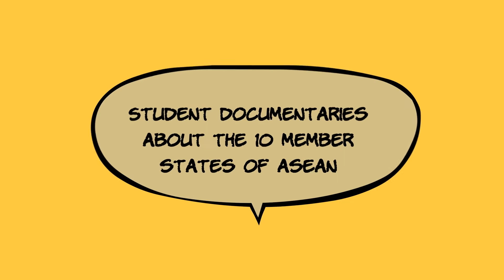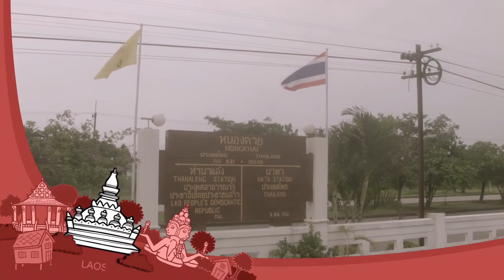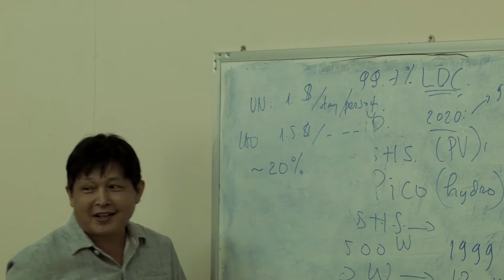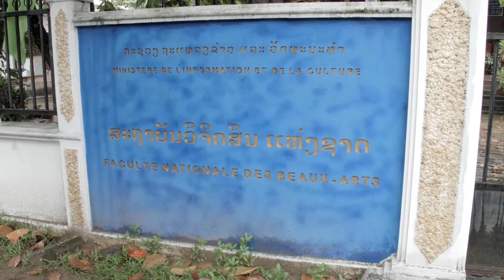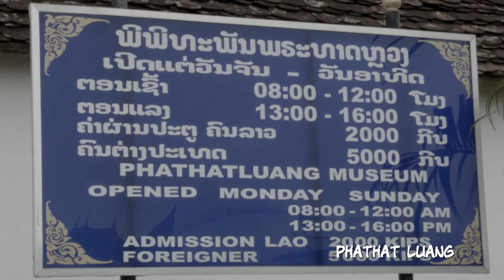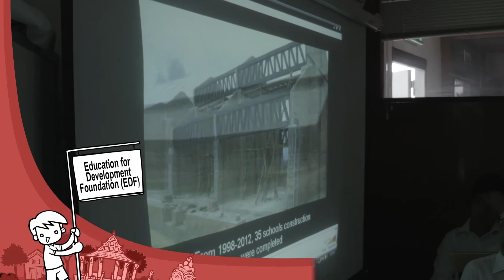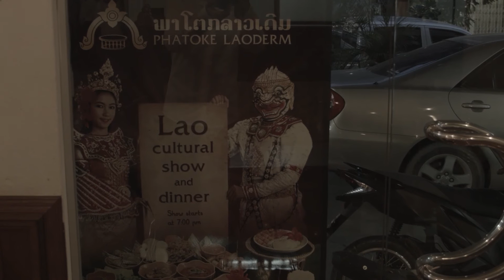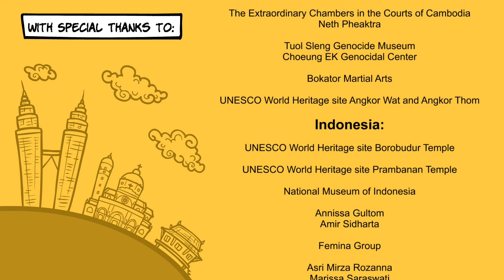โครงการ Becoming ASEAN ตอน Laos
นักเรียน 11 คนระดับมัธยมต้น ร่วมเดินทางเรียนรู้ 10 ประเทศในอาเซียน ภายใน 1 ภาคเรียน (3 เดือน) เพื่อค้นหาเอกลักษณ์ทางประวัติศาสตร์และวัฒนธรรม โดยในแต่ละสัปดาห์ นักเรียนจะเดินทางออกจากประเทศไทยเพื่อใช้ชีวิตในประเทศเพื่อนบ้านเป็นเวลา 5 วัน หลังจากนั้นก็ได้สะท้อนสิ่งที่ได้เรียนรู้บนเส้นทางของการผจญภัย ซึ่งในแต่ละประเทศเหล่านั้น นักเรียนได้เยี่ยมชมสถานที่สำคัญทางประวัติศาสตร์ สัมภาษณ์บุคคลสำคัญทางประวัติศาสตร์ เจ้าของธุรกิจ ผู้ที่ทำงานภาคสังคม สิทธิมนุษยชน นักเคลื่อนไหว นัการทูต และบุคลากรที่เกี่ยวข้องในองค์กรของอาเซียน